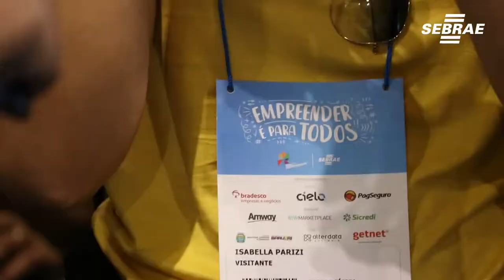Mulheres têm espaço dedicado na Feira do Empreendedor 2019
Neste ano, as mulheres têm lugar exclusivo na Feira do Empreendedor. Trata-se da Sala 1000 Mulheres, um espaço que faz parte das Salas de Conhecimento. O local tem o mesmo nome do programa para mulheres lançado este ano pelo Sebrae-SP.